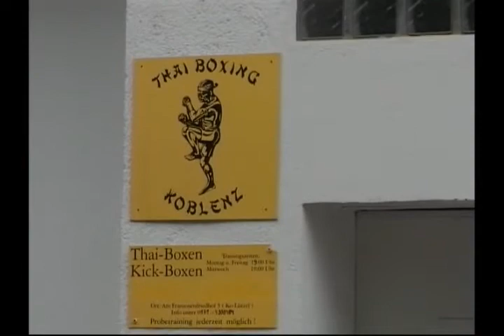Stephan fox On German TV